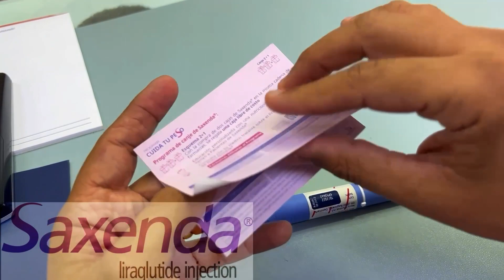Saxenda, (Liraglutida) para bajar de peso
Saxenda es un medicamento recetado que se utiliza para ayudar a los adultos obesos o con sobrepeso a perder peso y mantenerlo. Contiene la sustancia activa liraglutida, que actúa en el cerebro para reducir el apetito y en el estómago para ralentizar el vaciado, lo que puede ayudar a sentirse lleno durante más tiempo. Sin embargo, es importante recordar que Saxenda debe utilizarse junto con un plan de dieta y ejercicio saludable para obtener los mejores resultados. PRIMERO UNA DIETA Y EN 14 DIAS SE EMPIEZA A USAR EL MEDICAMENTO Cuesta RD$17,193.99 y trae 3 lapiceros el paquete generalmente se usarían 3 paquetes y el último lo puede el paciente adquirir gratuitamente si entra al programa conmigo. Llama o escribe a mi Secretaria celular y WhatsApp, para planes web y visitas al consultorio 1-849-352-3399 y 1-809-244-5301 de 8 am a 5 pm lunes a sábados, puedes escribir hasta las 10:00 p.m, de lunes a domingos, si no te responden me escribes privado con tu nombre y teléfonos, para devolverte.